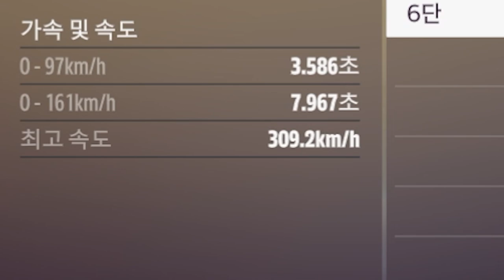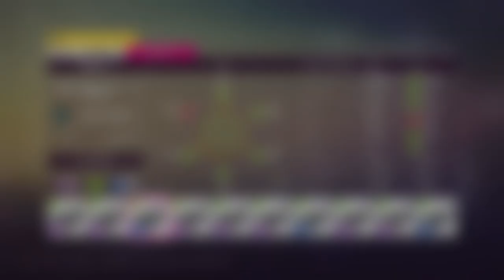6200cc 슈퍼카 때리고 다니는 밸붕 카마로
포르자 호라이즌5 [쉐보레 카마로 ZL1 1LE 리뷰]